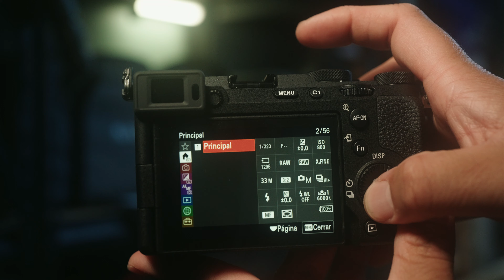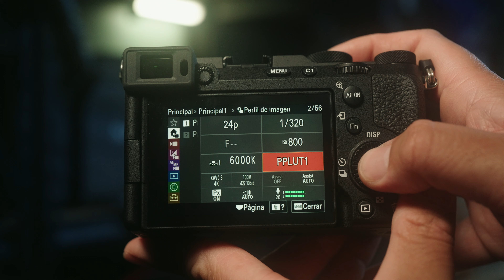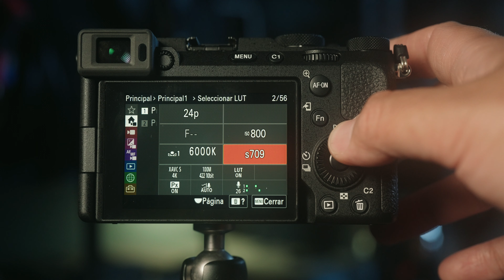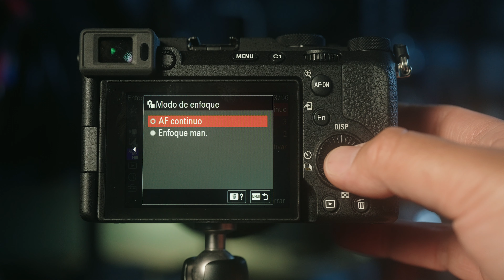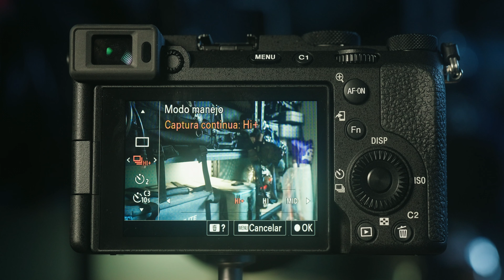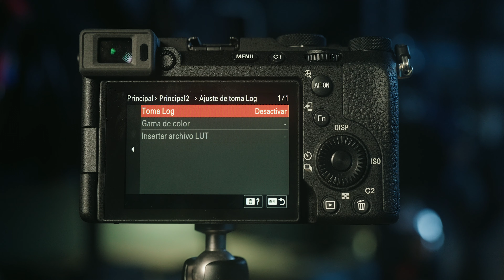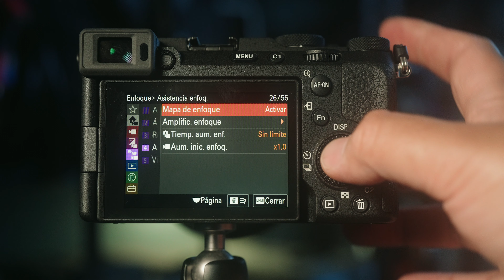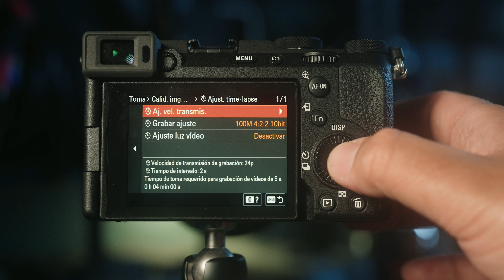Sony A7C II 📷 Review / El upgrade que los amantes de la portabilidad estaban esperando 🦾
🔥Obtén un descuento en la web de Sony Store Chile con mi codigo: felipecarcamo

0:00 - Intro
00:24 - Diseño y Menús
04:29 - Características
11:02 - Video Test
12:21 - Test fotográfico
12:31 - Cierre

Hoy Sony nos sorprende con un estreno múltiple, se lanzaron las cámaras Sony A7C II y A7CR en conjunto de un nuevo lente el Sony 16-35mm f2.8 GM Mark II. En este video te hablare sobre la Sony A7C II, la actualización de su predecesora que todos los amantes de la portabilidad estaban esperando, ahora esta al nivel de las cámaras del 2023, los últimos codecs, muestreo de color, un super sensor, inteligencia artificial y muchas mejoras que te sorprenderán.